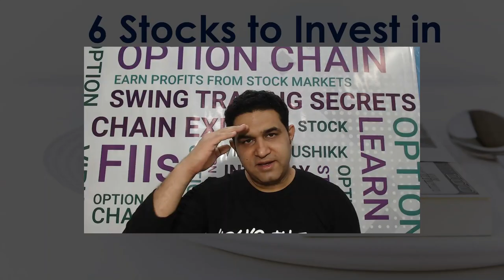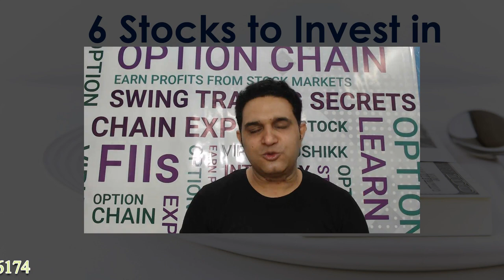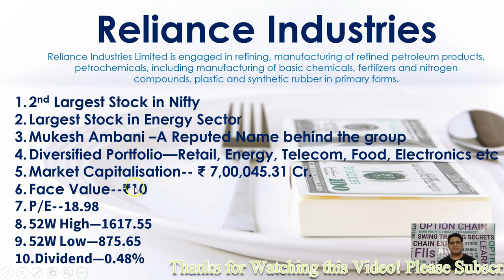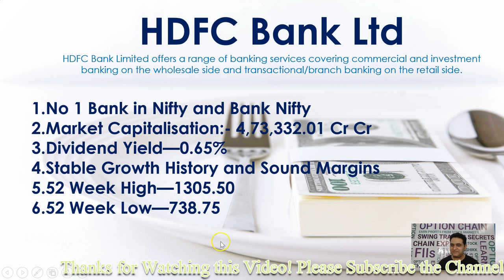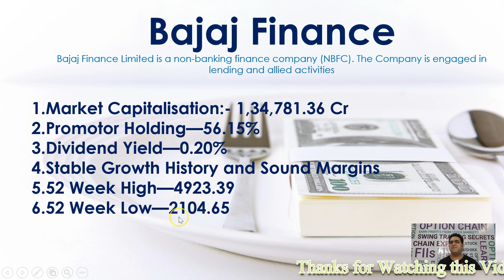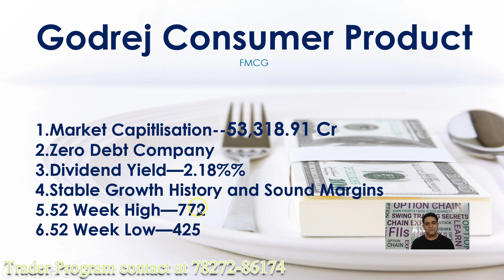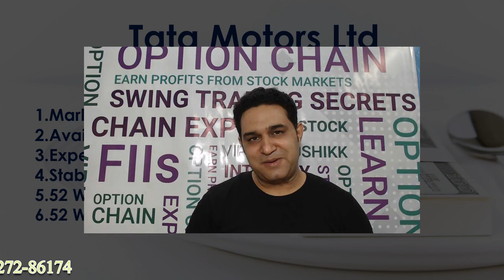Best Stocks to Buy Now || Best Stocks to Invest in 2020 In India || Vipul Kaushikk